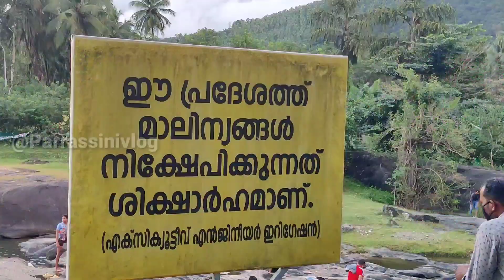കോഴിക്കോട്ടെ നല്ലൊരു വ്യൂ പോയിന്റ്/Kariyathumpara/view point in Kozhikode/Thonikadavu/Parrassinivlog